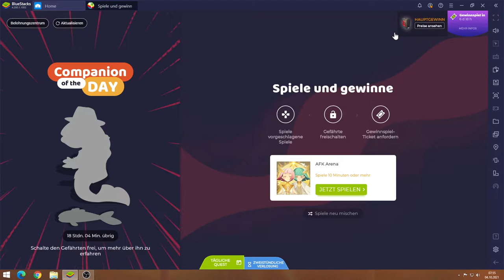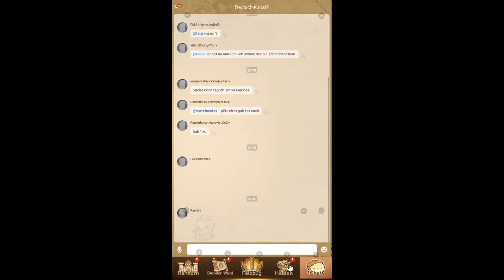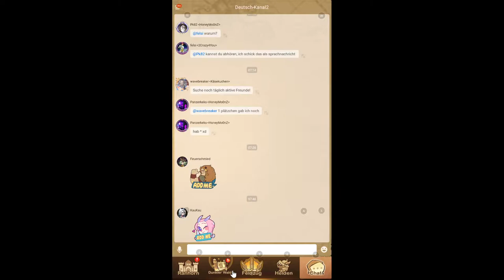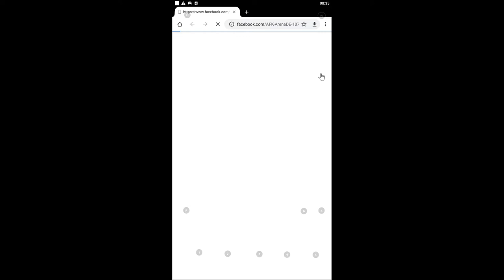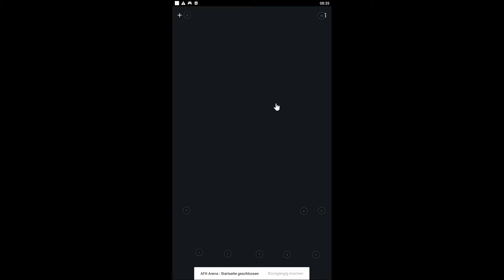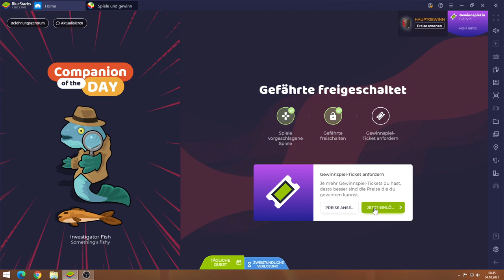AFK Arena #04.10 JndT (BlueStacks)